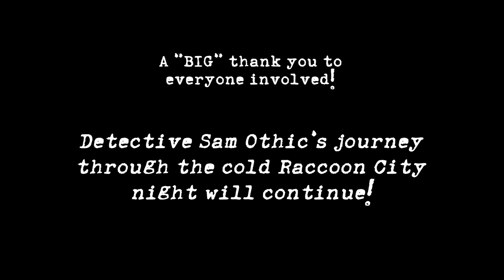Episode 1 "A Cold Awakening"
This is fan-created series based on the "Resident Evil" franchise, owned by Capcom. All names, characters, and locations used in this video are the intellectual property of Capcom, and I do not claim any ownership over them.

"CARRIER: A Raccoon City Story" is a fan-made Resident Evil film-noir web series following Raccoon City Police Detective Sam Othic as he investigates a series of deadly incidents coasting on the rise of aggressive criminal activity that has begun to plague the city.

Taking place in the winter of 1995, Episode 1 "A Cold Awakening" kicks things off with a BANG and concludes with Sam being lead down a path that will take him deep into the criminal underworld of Raccoon City, a dark and seedy place he knows all too well...

A big thank you to all involved in getting this project off the ground!

TIMESTAMPS
00:00 Gravedigger FM with Charlie Brave (Intro)
02:40 A Thump In The Night (Thumper's Intro)
05:10 Research & Development (Annette Birkin's Intro)
06:10 Umbrella In Flames
07:50 A Cold Awakening (Det. Sam Othic's Intro)
11:20 J's Bar
12:10 Donnie Durango
15:40 All Units Respond!
16:50 Credits